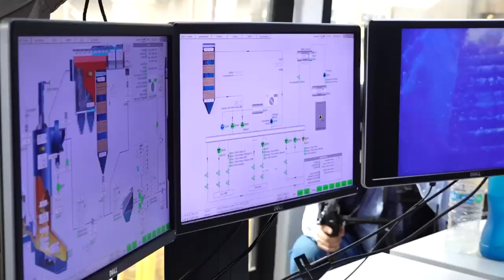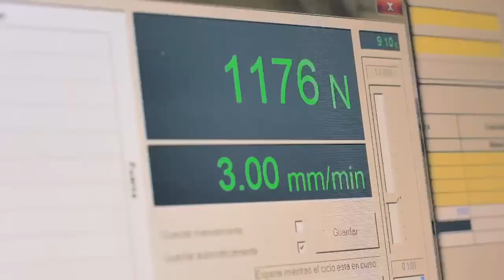*Anuncia Esteban Villegas 40 MDD en inversión para Durango; se expande la empresa Arauco*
• _Generará otros 70 empleos directos y 200 indirectos en la ampliación de complejo industrial Durango "Alacrán"._

• _“El Gobernador tiene una visión muy clara de lo que quiere para Durango”: embajadora de Chile en México._

• _Durango ha sido clave en la expansión de este negocio en México y va a ser punta de lanza para la integración de plantas con empresas Norteamericanas: José Manuel Hernández, Director de Arauco._

Con el anuncio de la expansión de la empresa Arauco, específicamente del proyecto denominado “Alacrán” y que representa una inversión de 40 millones de dólares, Durango consolida su desarrollo económico y continúa con la atracción de empresas que benefician a los duranguenses, afirmó el gobernador Esteban Villegas Villarreal junto a la embajadora de la República de Chile en México, Beatriz Sánchez Muñoz, esto ante medios de comunicación.

Con la expansión de la planta se van a generar durante el 2025, 70 nuevos empleos directos y 200 indirectos, detalló el Mandatario Estatal, al mencionar que Arauco es una empresa que cuida el medio ambiente, lo que va a contribuir a que Durango siga siendo una ciudad sostenible y sustentable.

La obra la realizará una constructora duranguense, que generará 600 empleos, lo cual viene a detonar la economía en el estado, informó el Gobernador al felicitar a los directivos de Arauco, por el compromiso de atraer empleos para los duranguenses, así como brindar un mejor cuidado del medio ambiente.

Al realizar un recorrido por la planta, la embajadora de Chile en México expresó que es interesante estar en Durango y conocer la otra perspectiva, ya que Arauco ofrece sustentabilidad, además que empodera a las familias que viven en el entorno; “el Gobernador tiene una visión muy clara de lo que quiere para Durango, ya que aquí se tiene una potencia forestal, por eso es importante que empresas chilenas se instalen en esta entidad y fortalezcan este sector”, apuntó.

“Hoy damos banderazo de salida a este proyecto que se llama ‘Alacrán’, Durango ha sido clave en la expansión de nuestro negocio en México y este va a ser punta de lanza para nuestra integración de las plantas del país con las empresas de Norteamérica; vamos a mandar componentes a otras fábricas, la posición estratégica de esta entidad, logró esta expansión”, recalcó el director de Arauco México, José Manuel Hernández Ayala, al mencionar que esta fue la única inversión en México en este año y el anterior, negocio que sin duda, no se pudiera hacer sin la industria forestal de esta entidad y su calidad laboral, que permite que el corporativo concrete esta ampliación y que sea con responsabilidad social.

El director comercial de Chile en México, Marcelo Sobarzo Anento, resaltó el tema de sostenibilidad como importante, justo por el cambio climático, y que mejor que apoyar estas prácticas, por ello, felicitó al corporativo Arauco y al Gobierno del Estado por respaldar estas acciones.

El proyecto “Alacrán” consiste en la integración de Durango a Norteamérica, a través de este plan se van a integrar con 8 plantas productivas de Estados Unidos y Canadá; desde Durango se hará el complejo de impregnación, el más grande de toda la operación de Arauco a nivel mundial, donde se van a producir componentes que se van a embarcar cada semana a las fábricas.

Durante el recorrido por la planta, acompañaron al Mandatario, el titular de Desarrollo Económico, Fernando Rosas Palafox, la secretaria de Recursos Naturales y Medio Ambiente, Claudia Hernández Espino, la titular de la Comisión del Agua del Estado, Yadira Narváez Salas; el director de Proyectos y Programas Estratégicos, Jaciel Chacón Bueno, el titular de Comunicación Social, Víctor Hugo Hernández Fuentes y el subsecretario de Desarrollo Empresarial Industrial del Estado, José Ricardo López Solís.